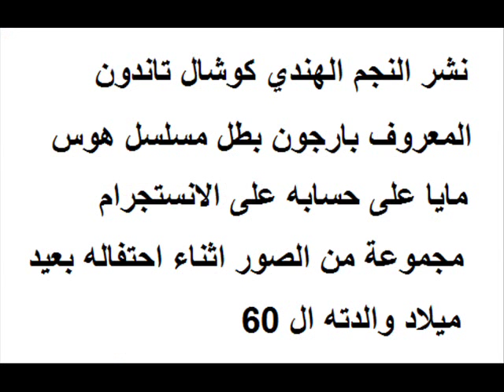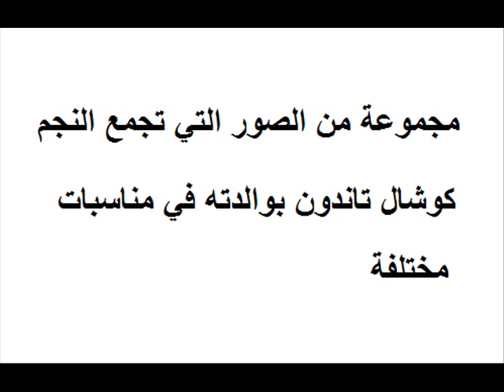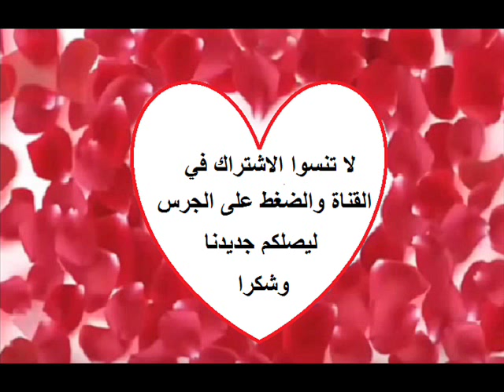شاهدوا كيف احتفل النجم كوشال تاندون المعروف بارجون بطل هوس مايا بعيد ميلاد والدته ال 60